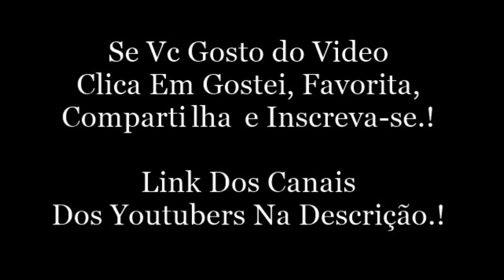REZENDE CURTE BALADA COM OUTROS YOUTUBERS | rezendeevil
Snap: pedro_afonsooo